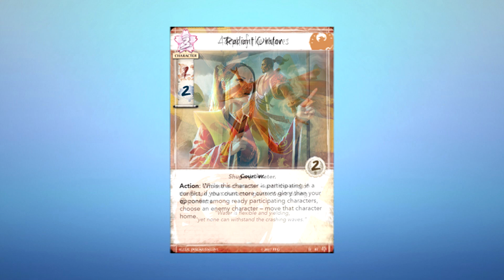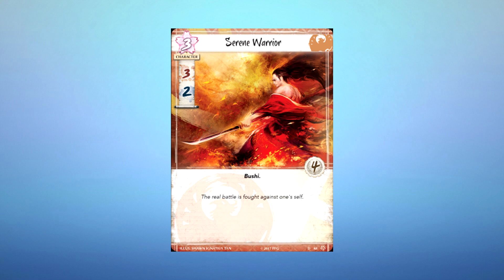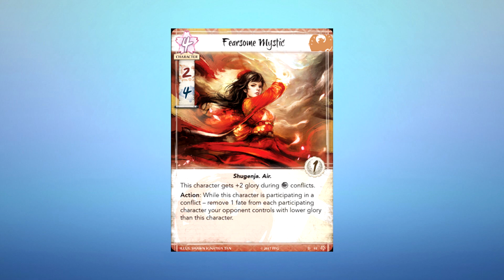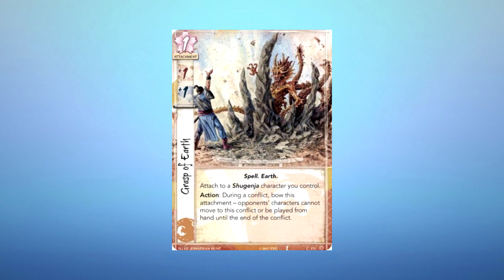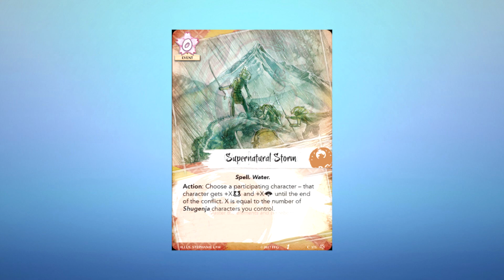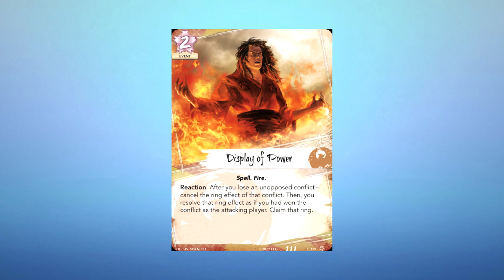L5R Phoenix Clan Card Discussion - Podcast of Five Rings Episode 19, Part 1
The Phoenix's previews have risen from the ashes, so why not take a gander and give our thoughts?

Follow the Podcast on Twitter and Facebook

Catch Meta's streams on Twitch!

Check out Kubbi on Soundcloud, who was gracious enough to let us use his music for the show's intro!!!

mages belong to Fantasy Flight Games